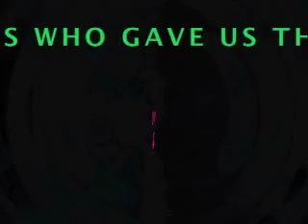WORLD OF DANCE THEATER - LANA live at the Casbah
Lana dances at the Casbah cabaret for the World of Dance Theater featured dancer live performance.